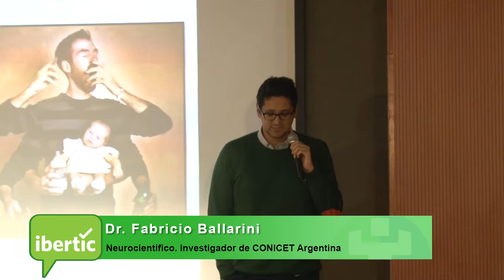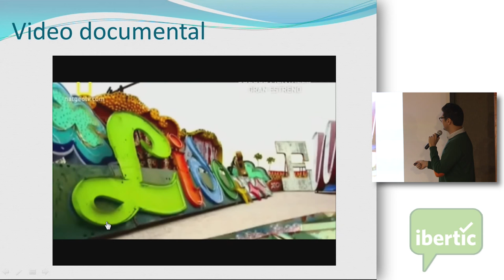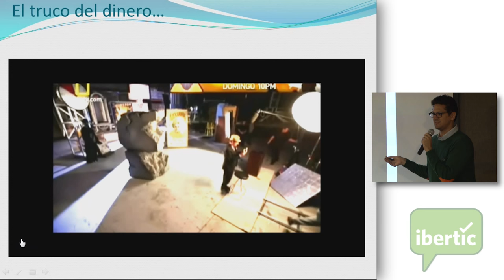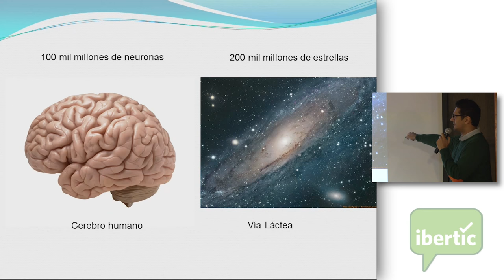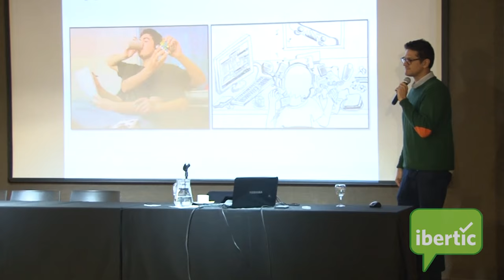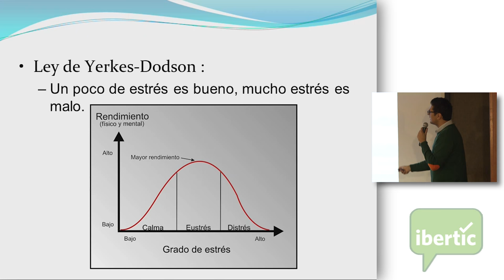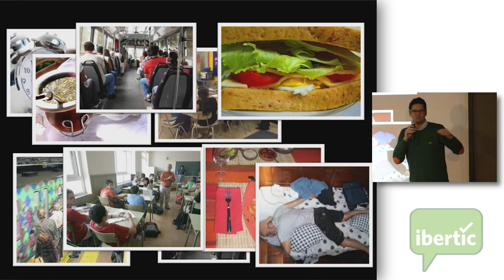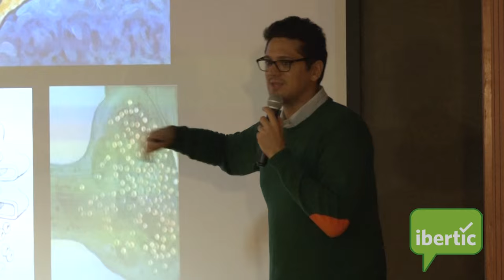Fabricio Ballarini: Neurociencia al aula Parte 2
Fabricio Ballarini es neurocientífico. Se graduó como Licenciado en Ciencias Biológicas en la Facultad de Ciencias Exactas y Naturales de la Universidad de Buenos Aires y más tarde, como Doctor en Ciencias Médicas de la Universidad de Buenos Aires también. Actualmente realiza sus estudios de postdoctorado (CONICET) en el Laboratorio de Memoria del Instituto de Biología Celular y Neurociencias de la Facultad de Medicina de la UBA.

Ha creado y es organizador de "Educando al Cerebro", una jornada que tiene por objeto compartir los avances científicos en educación, aprendizaje, pedagogía y neurociencia. Con esto, Fabricio y su equipo buscan construir un puente entre la ciencia y la educación, haciendo capacitaciones para todos los niveles, mediante nuevas formas de divulgar la ciencia que incluyen el teatro y el humor.